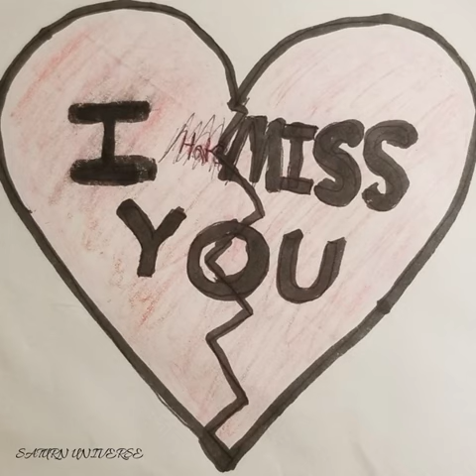Saturn Universe - I Miss You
🟣 MY MUSIC CATALOG!

~💰SoFi Invest : Sign up, deposit $10 or more, and you'll get $25 in FREE stock!
~💰Robinhood : Sign up, deposit $10 or more, and you'll get up to $200 in FREE stock!